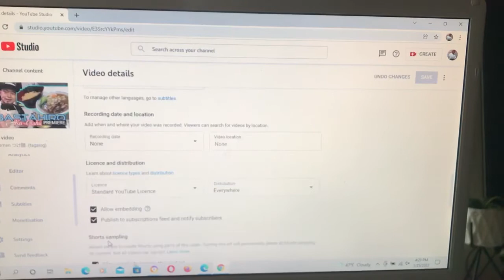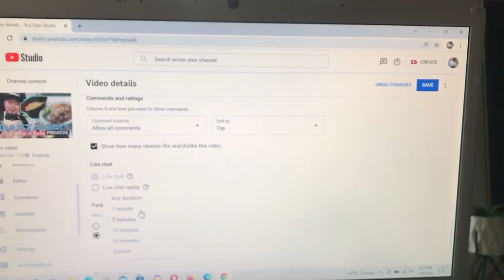How to set the"Participant mode"(Subscribe first before they can message to the live premiere chat.)